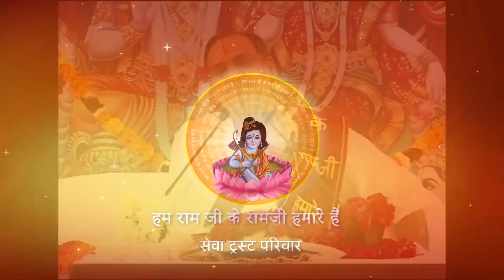अगर किसी से नहीं पटती है तो क्या उपाय करें ? I Pujya Prembhushanji Maharaj I Salasar katha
Prembhushanji
Katha Summary:
अगर किसी से नहीं पटती है तो क्या उपाय करें ?   Salasar
Pujyashri’s Ram Katha in Salasar

II*II*II*II*II*II*II*II*II*II*II*II*II*II*II*II*II*II*II*II*II*II*II*II*II*II*II*II*II*II*II*II*II*II*II*II*II*II*II*II*II*II*II*II*II*II